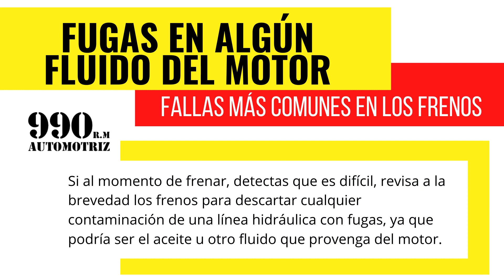☀FUGAS EN ALGÚN FLUIDO DEL MOTOR☀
🔥𝑺𝑶𝑴𝑶𝑺 𝑬𝑺𝑷𝑬𝑪𝑰𝑨𝑳𝑰𝑺𝑻𝑨𝑺 𝑬𝑵 𝑴𝑨𝑵𝑻𝑬𝑵𝑰𝑴𝑰𝑬𝑵𝑻𝑶 𝐘 𝑴𝑬𝑪Á𝑵𝑰𝑪𝑨 𝑮𝑬𝑵𝑬𝑹𝑨𝑳🔥

🔴 𝐑𝐄𝐒𝐄𝐑𝐕𝐀 𝐓𝐔 𝐂𝐈𝐓𝐀 🕖 📲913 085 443 𝐒𝐞𝐝𝐞 𝐋𝐨𝐬 𝐎𝐥𝐢𝐯𝐨𝐬 - Av. Alfredo Mendiola N° 6381 Ref. Al costado de la universidad UTP.

Ahora puedes atenderte de 8:30 am a 6:30 pm de lunes a Sábado.
Consulta, llámanos o Escríbenos al WhatsApp.